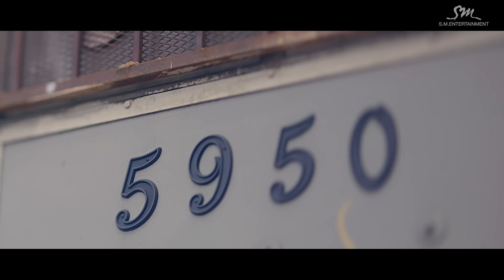TAEYEON 태연 'Starlight (Feat. DEAN)' MV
TAEYEON’s 2nd mini album "Why" has been released.
Listen and download on iTunes & Apple Music, Spotify, and Google Play Music